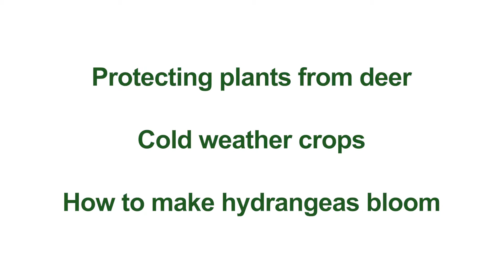In the Garden Promo 11-04-19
Here's how to get that hydrangea to finally start blooming again. Everybody Gardens editor Doug Oster has an easy way to get hydrangeas to flower. He's also protecting plants from deer and the cold.